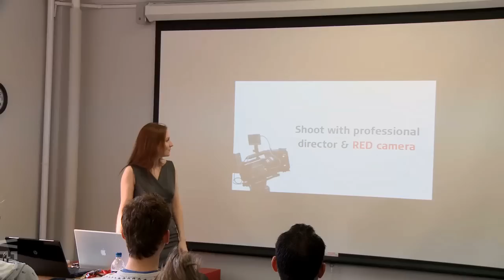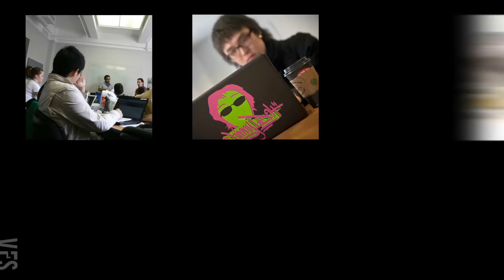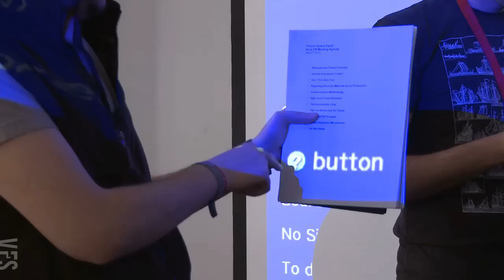Inside Entertainment Business Management - Vancouver Film School (VFS)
Jessica Leigh Clark-Bojin, Head of Entertainment Business Management at Vancouver Film School, takes you inside this exciting one-year program and shares some of the innovative and attention-getting work being produced by its students.